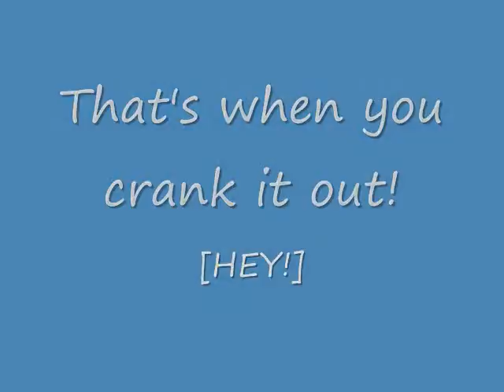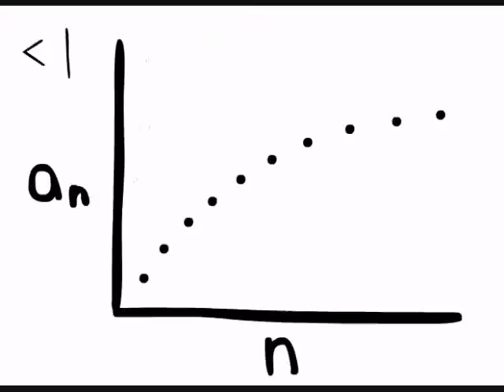Section 9-6 Root and Ratio Test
This is why you should learn calculus guys!
Featuring Lijia Wang and Paula Yuan, Period 2 Calculus BC.